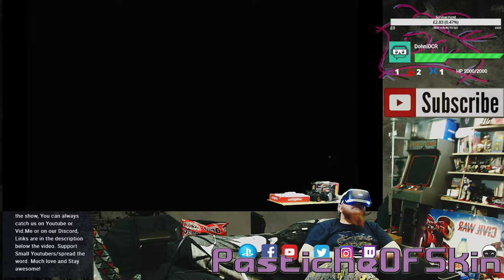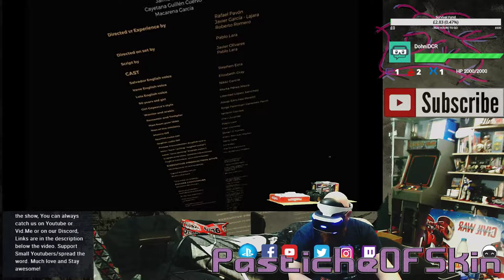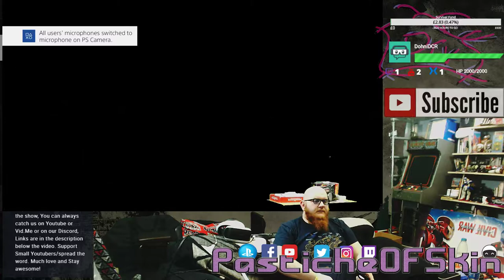PSVR - Ministry of Time VR - Puzzle rooms in VR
Italian Translated VR game with puzzle rooms, Ministerio del tempo/ ministry of time is one of those art adventures that could only...only exist with supporters of the arts and adventurous creators. always reward this madness ^_^